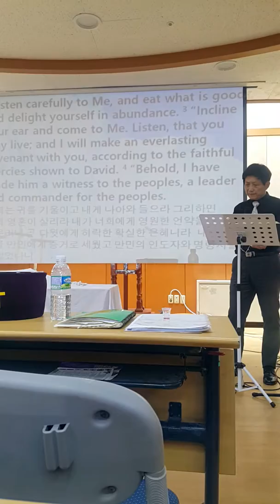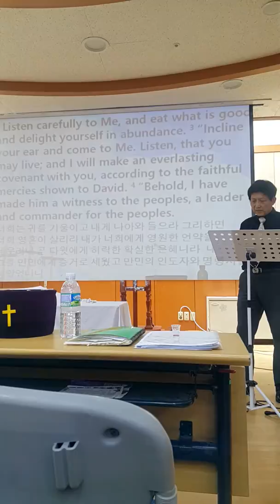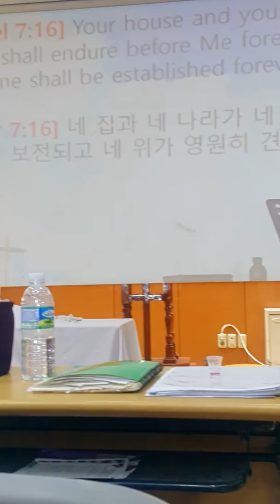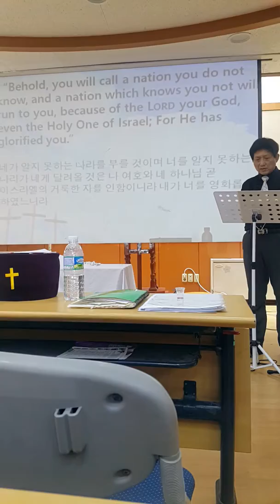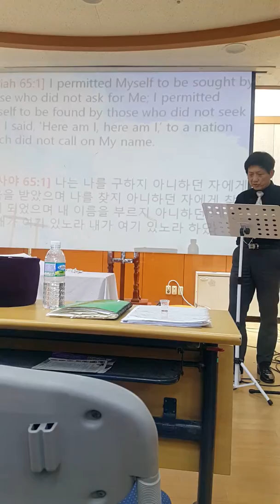Diaspora Church International.The Words of God.part2.2018.Jul08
Sermon By Pastor David Yoo.part2